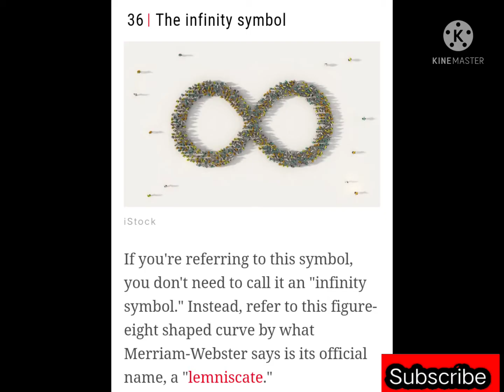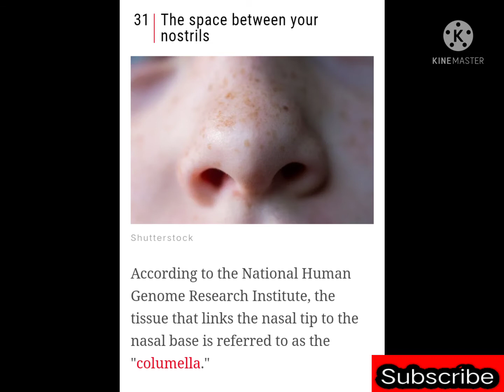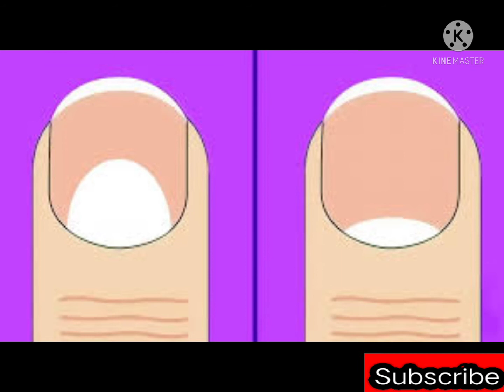10 ऐसी चीज जिन्हें हम रोज देखते हैं लेकिन उनका नाम नही जानते। facttree।Amazing facts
10 ऐसी चीज जिन्हें हम रोज देखते हैं लेकिन उनका नाम नही जानते।Daily amazing facts.